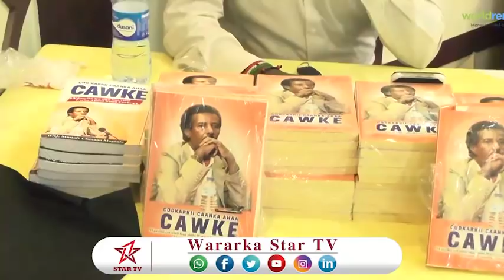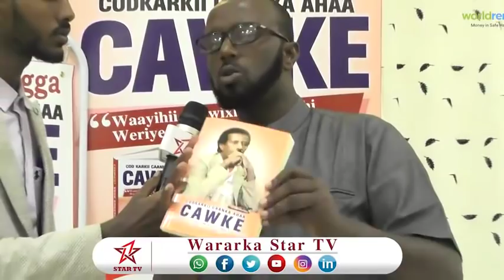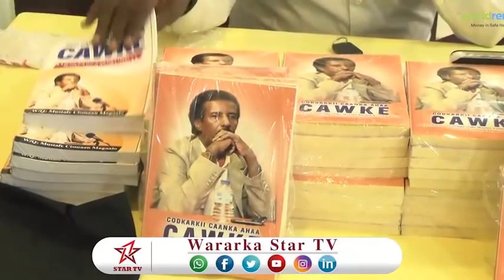DAAWO BUUG LAGA QORAY CODKARKII CAANKA AHAA AXMED XASAN CAWKE OO HARGAYSA LAGU SOO BANDHIGAY